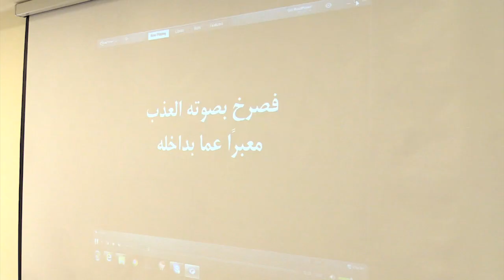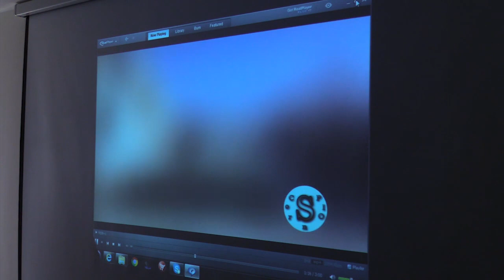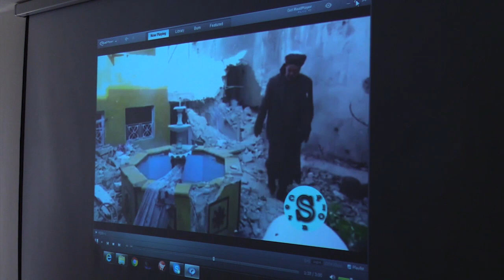قمر بعبّ الغيم – ثقافة التنوع في حلب - 19/ 4/ 2017